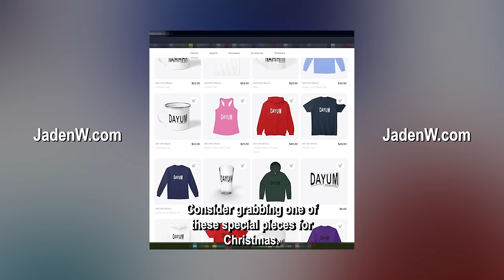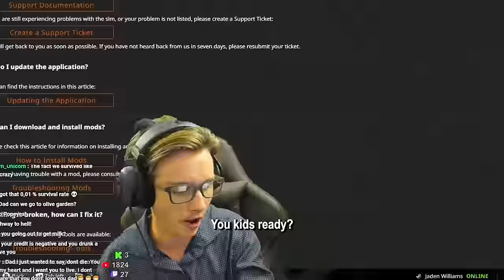Jaden Williams Funniest Gaming Moments #1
You kids okay?

🎬 Your local software eng. & gaming fanatic 🎮